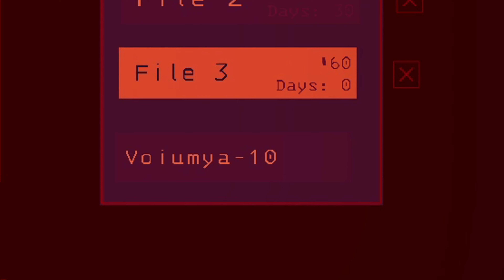LETHAL COMPANY CHALLENGE UPDATE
We accidentally broke the new challenge moon update on Lethal Company 😔

No mods used for challenge.